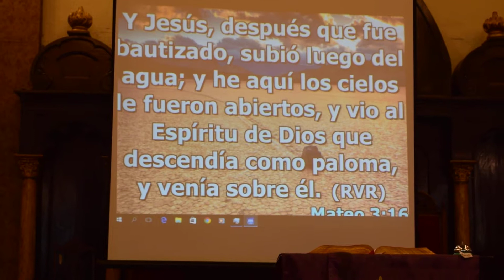Complacer agradar y hacer feliz el corazón de Dios - Pastor Esteban Daniel Luna parte 2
El propósito más importante de todo ser humano debe saber.
HORARIO DE SERVICIOS:
*Los días domingos a las 4:00PM escuela dominical y a la 5:00pm Culto Evangelistico.
*Los días martes Culto de Oración a las 8:00pm.
*Los días jueves Discipulado enseñanza bíblica a las 7:30pm
*Los días sábado enseñanza bíblica doctrina de la Iglesia  a la 7:30pm como crecer en tu vida Espiritual.
Página Oficial en Facebook:
*Visite nuestro canal en:
                         Iglesia Pies Divinos
Iglesia: Ministerio Evangelistico Misionero
                     PIES DIVINOS
Pastores: Esteban Daniel y Nancy Luna